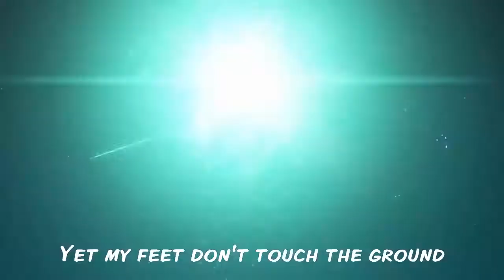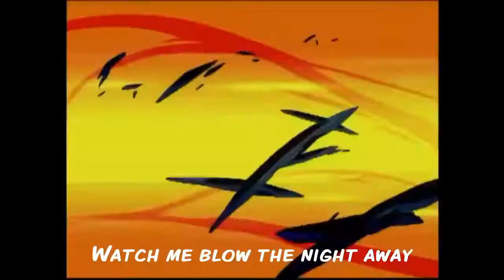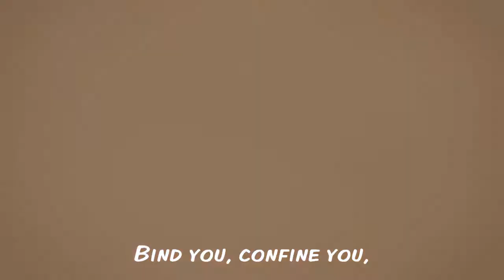Sonic Heroes Song Music Video With Lyrics